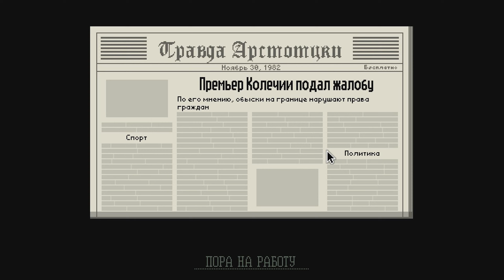Papers, Please прохождение на русском - Часть 2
Прохождение Papers, Please на русском - Часть 2

Сюжет разворачивается в 1982 году вокруг сотрудника иммиграционной службы вымышленной страны Арстотцки с тоталитарным коммунистическим режимом. Накануне Арстотцка открывает свои границы для иностранцев, и игроку необходимо принимать решение, впускать иностранного гостя (или возвращающегося соотечественника) или нет. Для вынесения решения необходимо свериться с документами мигранта и постараться выявить несоответствия. Если с документами все в порядке, то мигранта можно пропустить в страну.